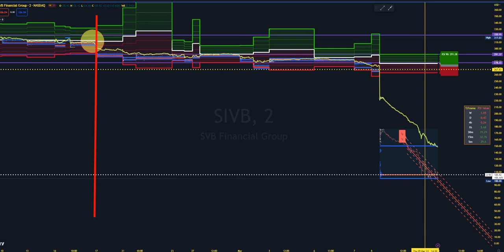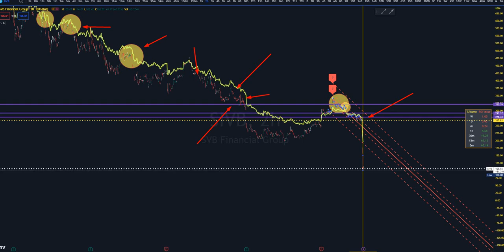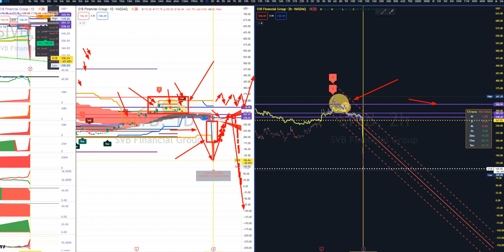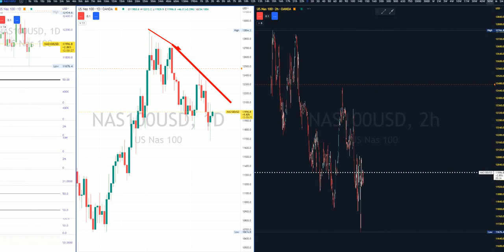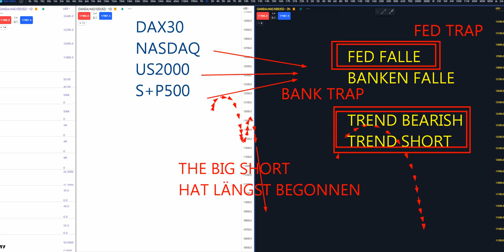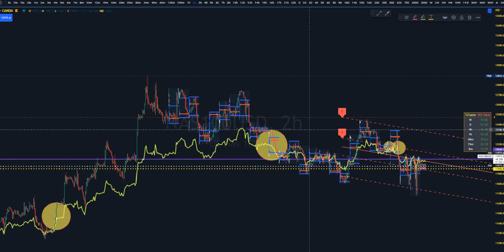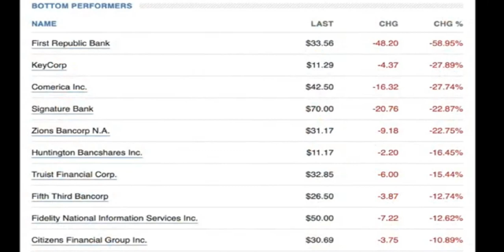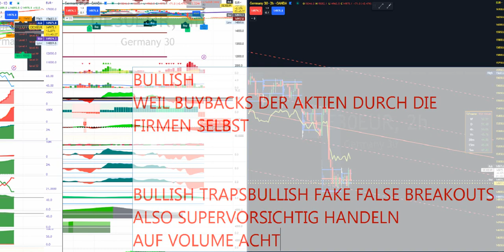DAX30 update 14.3.2023 SEHR HEKTISCHE WOCHE/VIELE BULLTRAPSWARTEN AUF EUCH!SENTIMENT BEARISH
Follow me on Tradingview: DaveBrascoFX

Herzlich willkommen zu unserem heutigen Marktanalyse-Video, in dem wir uns ausführlich mit den Märkten S&P 500, Nasdaq, Forex und DAX 30 befassen werden. In diesem Video behandeln wir Trendanalyse, Day-Trading-Strategien, Volume-Profile-Trading, Market-Profile-Trading, Volume-Analyse, Ein- und Ausstiegsstrategien, Unterstützungs- und Widerstandsniveaus sowie Risikomanagement-Techniken.

Wir werden auch die Bedeutung von technischer Analyse, fundamentaler Analyse und Handelspsychologie bei der Entscheidungsfindung diskutieren. Am Ende dieses Videos haben Sie ein besseres Verständnis für Markttrends, Volatilität und Liquidität sowie Preisaktionsanalyse und Candlestick-Muster.

Denken Sie daran, dass der Handel immer mit Risiken verbunden ist und es keine Garantien für den Erfolg gibt. Es ist wichtig, vorsichtig zu sein und immer angemessene Risikomanagement-Techniken zu praktizieren, wenn Sie handeln. Jetzt lassen Sie uns mit der heutigen Analyse beginnen!

Welcome to today's market analysis video, where we'll be taking a deep dive into the S&P 500, Nasdaq, Forex, and DAX 30 markets. In this video, we'll cover trend analysis, day trading strategies, volume profile trading, market profile trading, volume analysis, entry and exit strategies, support and resistance levels, and risk management techniques.

We'll also discuss the importance of technical analysis, fundamental analysis, and trading psychology when making trading decisions. By the end of this video, you'll have a better understanding of the market trends, volatility, and liquidity, as well as price action analysis and candlestick patterns.
Wie Du schlauer mit Market Profile und Volume Profile DAX besser handeln

Remember, trading always involves risk, and there are no guarantees of success. It's important to use caution and always practice proper risk management techniques when trading. Now, let's get started with today's analysis!
5Gründe,warum DAX BALD AUF 16200 KLETTERN könnte/WEISS-Volume